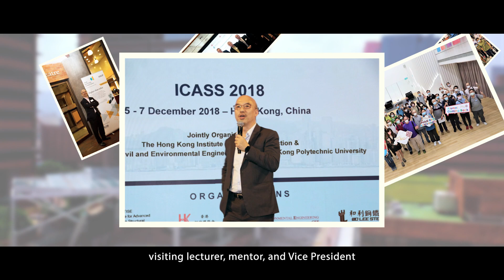Outstanding PolyU Alumni Award 2022 Recipient: Ir Dr Goman Ho Wai-ming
Arup Fellow and Director of Innovation, Arup
Dip in Structural Engineering (1984),
PhD (1992)

Ir Dr Ho is a world-renowned expert in tall building design. He was the project director for the construction of many skyscrapers in Asia, such as Cheung Kong Centre in Hong Kong, CITIC Tower in Beijing and Vincom Landmark 81 in Ho Chi Minh City. His patented Hybrid Outrigger System scooped the Hong Kong CIC Innovation Award 2017 and The Hong Kong Institution of Engineers Innovation Award 2020. Dr Ho has retained close links with his alma mater serving as a Visiting Lecturer since 1992, an Adjunct Professor of the Department of Civil and Environmental Engineering, and a mentor under the "INSPIRE" Mentorship Programme. In 2022, he was elected Vice President of The Hong Kong Polytechnic University Civil and Environmental Engineering Alumni Association.

He is a recipient of the Outstanding PolyU Alumni Award in Professional Achievement.